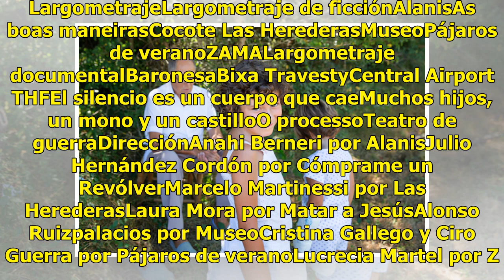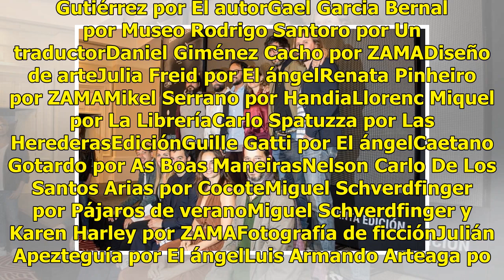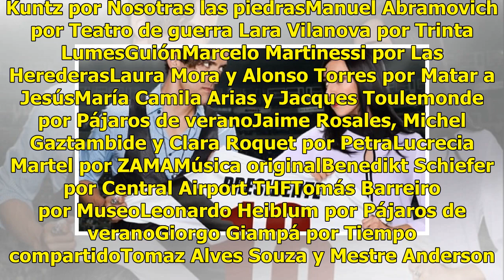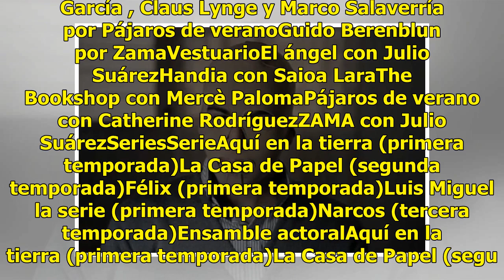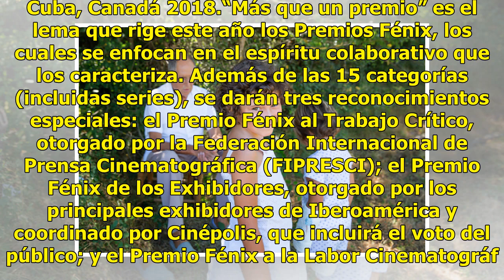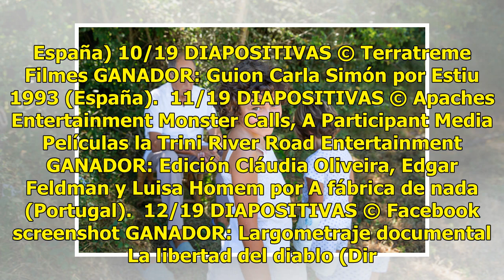Premios Fénix 2018: Estos son los nominados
El próximo miércoles 7 de noviembre, por quinto año consecutivo se llevarán a cabo los Premios Fénix (Premio Iberoamericano de Cine) reconocimiento otorgado a las mejores películas y series -así como sus realizadores- de América Latina, España y Portugal. De entre 66 largometrajes de ficción y 27 la...